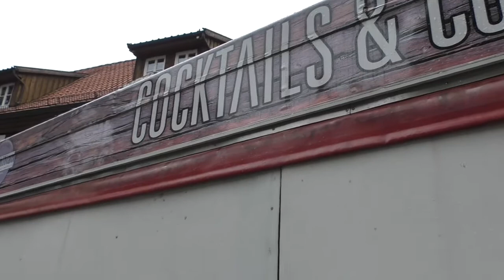Scheibenschießen 2016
Beim Scheibenschießen 2016 trübt der Regen die Stimmung. Die Schausteller sind trotzdem optimistisch und haben seit 15 Uhr ihre Fahrgeschäfte geöffnet.

Heute Abend ab 20 Uhr tanzt Nienburg auf dem Kirchplatz mit Cover-Band „United Four“ und „DJ Basti“.

Für morgen ist glücklicherweise deutlich besseres Wetter in Sicht. Ab 15:30 Uhr gibt es viele tolle Aktionen für Kinder, unter anderem mit Kinderlieder-Star Volker Rosin.